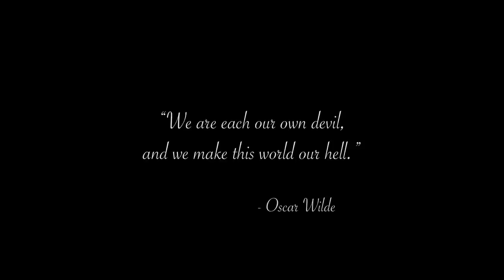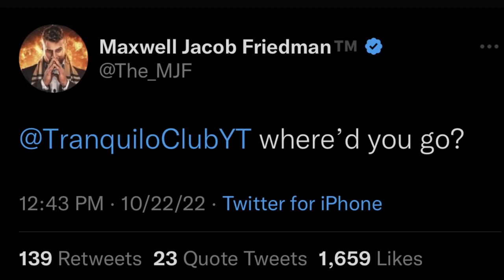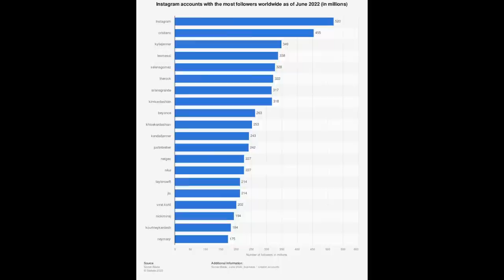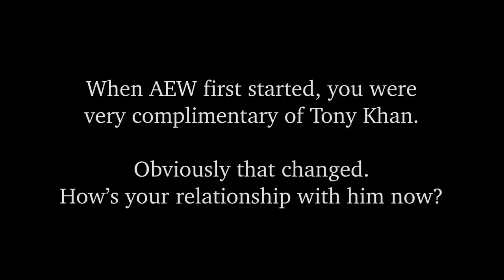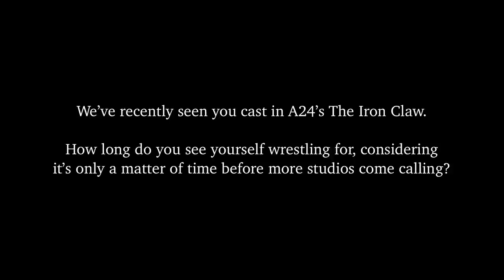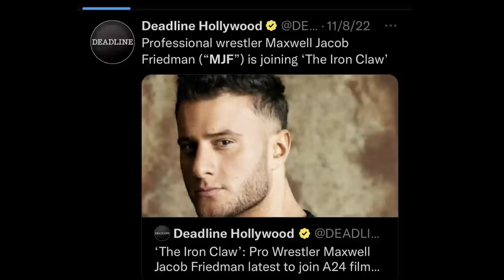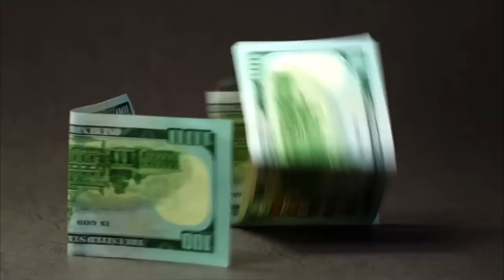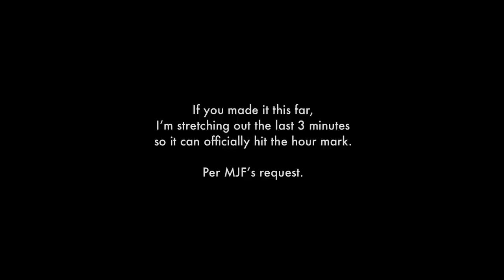Sympathy for the Devil (An MJF Documentary)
For a man who calls himself the Devil, Maxwell Jacob Friedman has the following of a God. This is an in-depth look at the fastest rising star in professional wrestling, MJF.